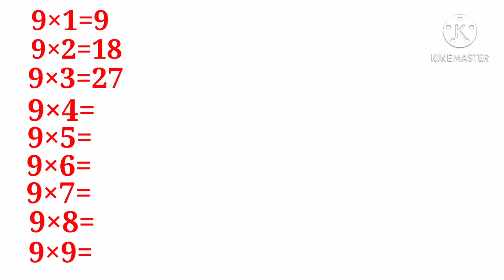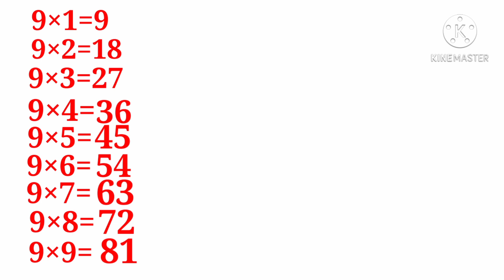HOW TO MULTIPLY DIFFERENT NUMBERS TO 9/MULTIPLYING NUMBERS TO 9 WITHOUT COUNTING ON HANDS & FINGERS/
HOW TO MULTIPLY DIFFERENT NUMBERS TO 9.                       MULTIPLYING NUMBERS TO 9 WITHOUT COUNTING ON HANDS & FINGERS.Easy math. Fast math. Fast math tricks.9 times table.The fast and easiest way of multiplying numbers to 9 without counting by hands or fingers.
    The answer is to put the first digit number the number before that number to be multiply.
    The second digit number of the answer or the factor is the difference of that number from 10.